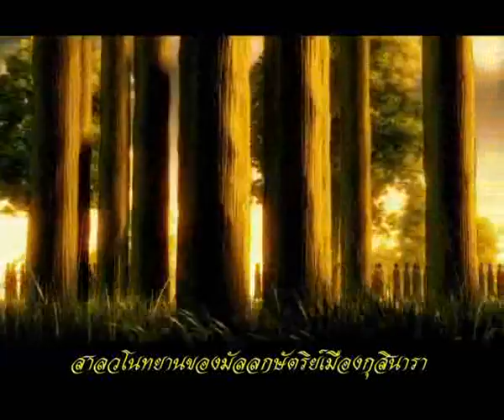แก่นพุทธSC41ปรินิพพาน